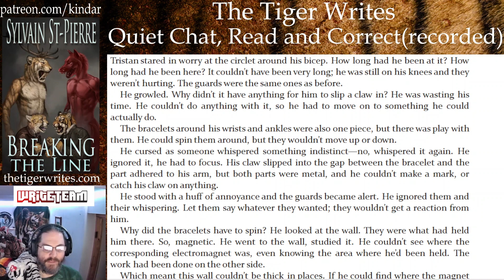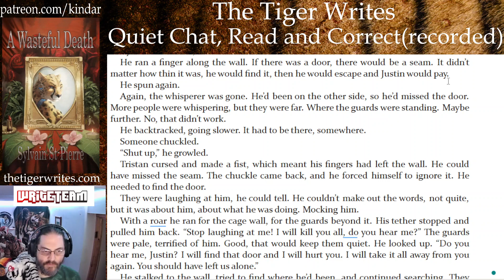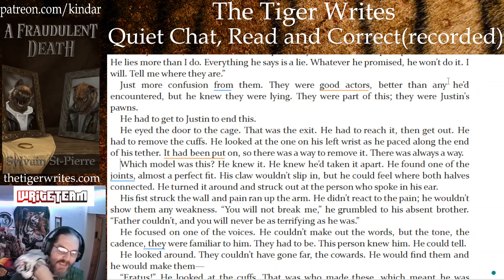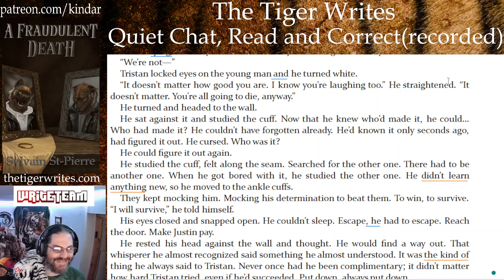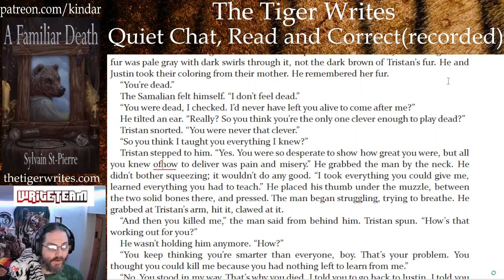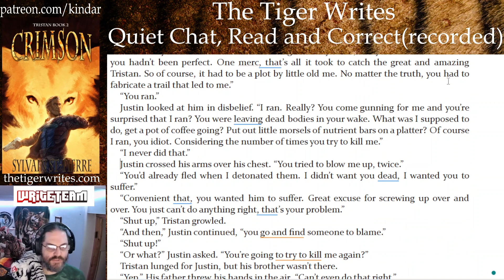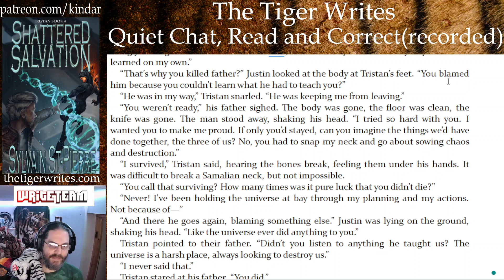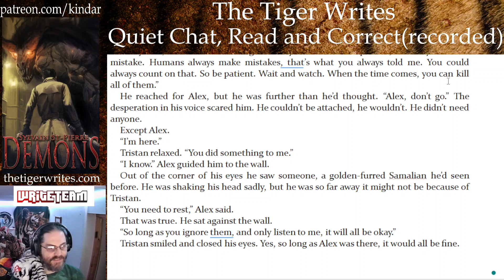The Tiger Reads and Corrects: Fractured Families, CH 12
Fractured Families is the fifth book the Tristan Series and follows Alex and Tristan as the former will do everything in his power to rescue the latter, and Tristan endure a treatement at the hands of the last person he expected that might be too much for him.